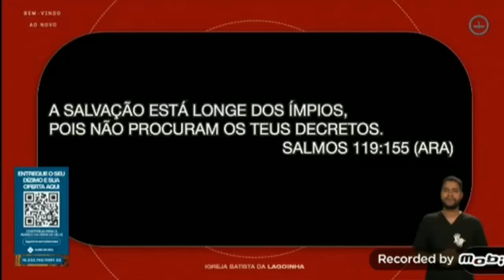Gafe Pastor Márcio Valadão Expirando